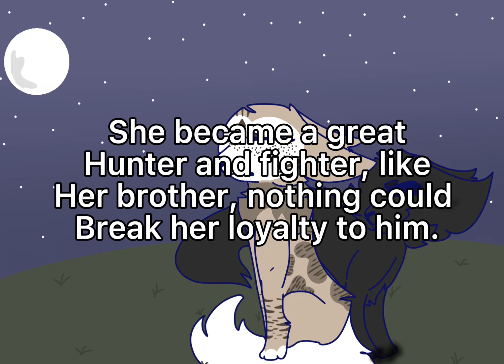My ocs backstory!